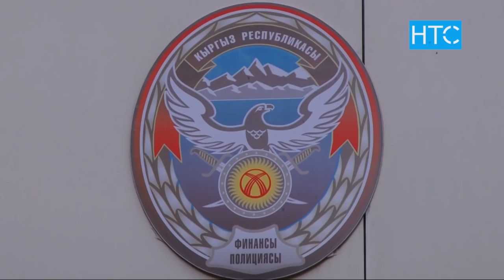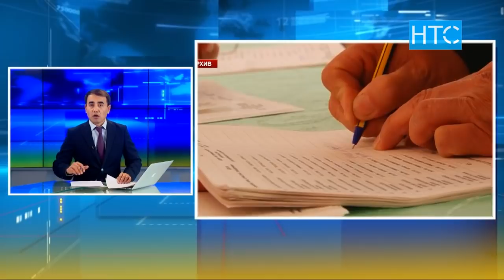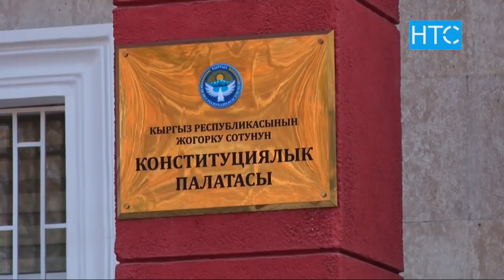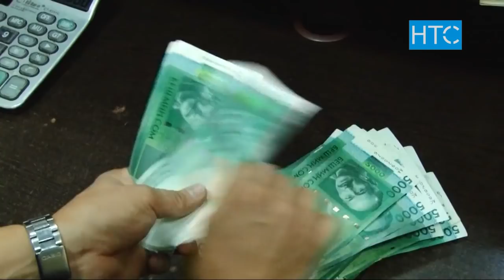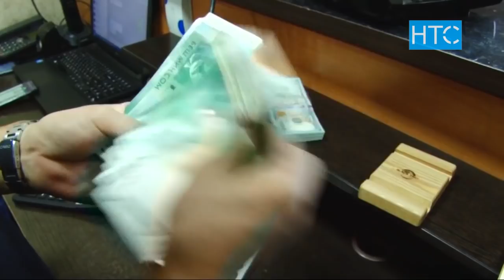Жаңылыктар / 02.11.20 / Күндүзгү чыгарылыш – 15.00 / НТС /